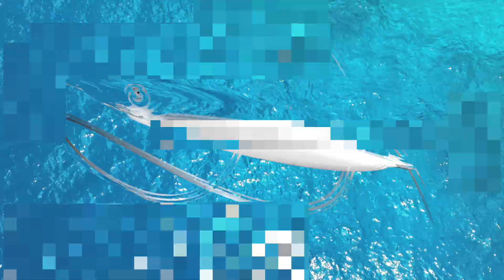FLUTTER WING METAL JIG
7 grams and 8 colors without hook